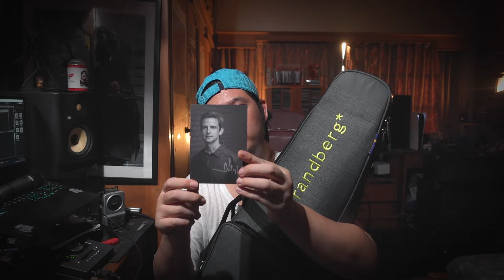.strandberg* ครั้งแรก ปรับตัวยากไหม เสียงบางจริงไหม กับ Boden Essential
ถ้าพูดถึงกีตาร์หัวตัด สมัยก่อนเราอาจจะพูดถึงหลากหลายยี่ห้อ แต่ปัจจุบันแม้จะมียี่ห้อเพิ่มขึ้นแต่กลับ ชัดเจนขึ้นว่า ร้อยละ 90 จะนึกถึง .stranberg* อาจจะเพราะ เท่ห์ เบาเป็นกระแสก็สุดแล้วแต่จะเหตุผลแต่สำหรับผมแล้ว ก็เหตุผลทั้งหมดข้างต้น และ เรื่องการออกแบบตามหลักสรีระศาสตร์อย่างคอ Endurneck แม้จะไม่ลองสักทีเพราะกลัวคอ รวมถึงเฟรต multiscale รวมถึงราคา ซึ่งวันนี้ โอกาศดีที่มีรุ่นใหม่ อย่าง Boden Essential ที่ราคา ราว 37,xxx บาท และเฟรตแบบปกติ ผมเลยถือโอกาศนี้นำมาลองให้เพื่อนๆๆได้ชม พร้อมตอบ คำถามที่(ผมคิดว่า)น่าจะคาใจหลายๆคน อย่างคอปรับตัวยากไหม เสียงบางไหม ถูกลง นี่ห่วยลงไหม หรือแม้แต่ การลองเสียงอย่างละเอียดกว่า 10 นาที พร้อมแล้วก็ไปรับชมกันเลย

0:00 Intro
0:55 Unboxing
1:59 Case candy
5:04 พบปะ น้อน
5:51 Spec
9:11 Setup
9:24 Clean sound
17:01 Crunch
19:07 Hi Gain
20:51 ปรับตัวเยอะไหม
23:00 งานคอและเฟรต
24:07 เสียง
25:26 ข้อสังเกต
26:47 Boden Essential
28:12 รุ่นถูก = งานแย่ลงไหม?
29:00 บทส่งท้าย
30:20 Blooper